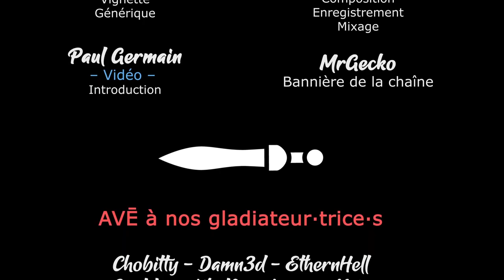RIMWORLD - Mod Skaven - S01E02 - Le Rat Cornu a faim, oui-oui ! [FR]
Gaelden vous propose de découvrir le mod RimHammer, et de satisfaire le Rat Cornu et ses Skavens !

- Ardarin
- Broudaff
- Mangazore
- Mazamara
- Zmoi6